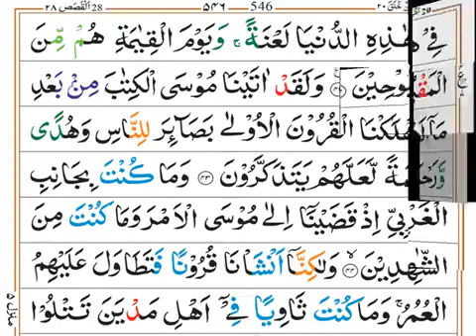Surat ul QASAS - Ruku#4 || Dora e Tafseer e Quran e Kareem || Jama_Masjid_Shehzada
《 آن لائن/ ONLINE 》
☆ دورہ تفسیر قرآن کریم ☆
مدرّس؛ مُفتی مُحمّد خالد العبّاسی
(سورة القصص) [ابتدآء تا ركوع ؛ ٤] { پارہ؛ ٢٠}
مؤرخہ؛ 25، مارچ، 2022 /٢١، شعبان، ١٤٤٣
 بوقت؛ (بروزجمعہ) [ 2:30 تا 3:30 بجے ]
جامعہ عربیّہ عبّاسیہ ۔۔۔۔۔ جامع مسجد شہزادہ
( کراچی پاکستان )